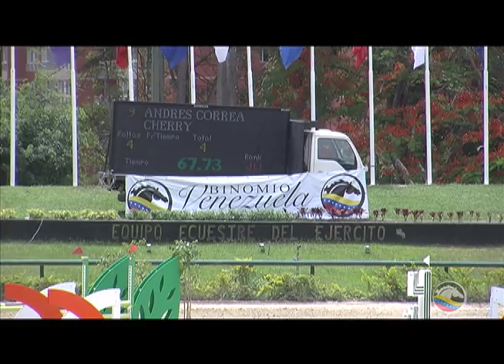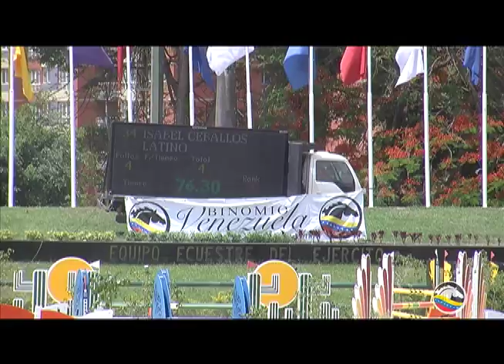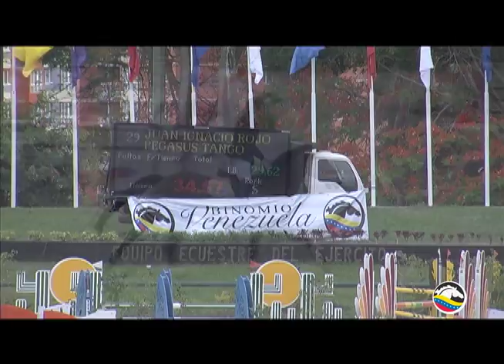Binomio Venezuela Programa No145 (CNO EEE - Circuito II 2014) 2/3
Concurso Nacional Oficial de Salto dede la Escuela Ecuestre del Ejército Temporada 2014 Circuito II. Categorías Pre-Infantil, Jóvenes, Caballos 6 Años e Infantil. Segunda Parte.